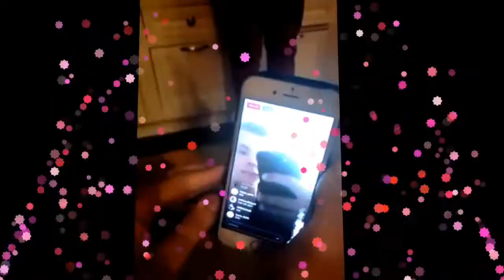Nicholas Hamilton Birthday Music Video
TO: Nicholas Hamilton
FROM: Mariah (TMNTFAN397)

Dear Nicholas,
Happy birthday, that you are turning 18 years old! I hope that you like the music video that I made from Video Star, just as a present to you from me. I have a crush on you since I first saw you when you were in the 2017 IT movie as Henry Bowers, it was my favorite horror movie too. I know you think that I'm not like any other girls because of the way I look like, but I hope that you like the birthday drawing for you on Twitter and Instagram, even the one from Valentine's Day. I did this video just to get your attention and let you know how I feel about you. I always wanted to show a guy by my videos and drawings. Besides, you are better than any guys at my school especially the ones that I have a crush on since I was in fifth grade. I just need to find someone like you who was important to me in my entire life since I lost my father and my older sister Lisa from years back then. I hope that you have a great time to celebrate your birthday with your family and friends. I just wanted to say that I wish you would notice me.

Sincerely,
Mariah (TMNTFAN397)